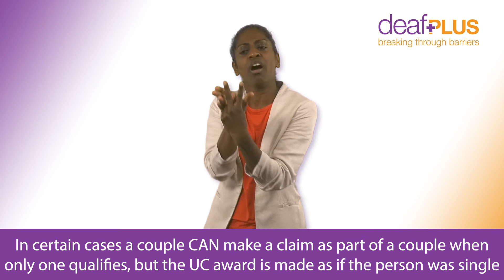Who can claim Universal Credit? | deafPLUS | BSL Video